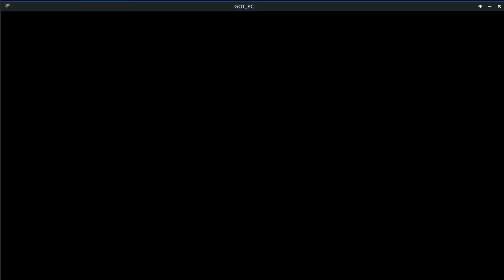Game Of Thrones Winter Is Coming 100% Tested on MX-Linux 2024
Game of Thrones: Winter is Coming is a 2019 massively multiplayer online real-time strategy game (MMORTS) developed and published Yoozoo Games.[3] It is based on the HBO television series Game of Thrones and is licensed by Warner Brothers Interactive Entertainment.[4] The game was announced in August 2018, during Gamescom[5] and was released by Yoozoo in March 2019, originally as a browser game.[6][7][8] The Steam version was released in November 2019,[1] and the mobile port was released in July 2020.[2]

Intel CORE i5 2400 @ 3.10G
8Gb DDR3 Ram
256Gb Sata SSD

Cost Of Living Crysis PC £15 Off Ebay in 2023

Intel CORE 2 Duo CPU E8400
4Gb DDR3 Ram
128Gb Sata SSD
AMD Radeon 2Gb Graphics Card
Linux MINT Cinnamon 21.3